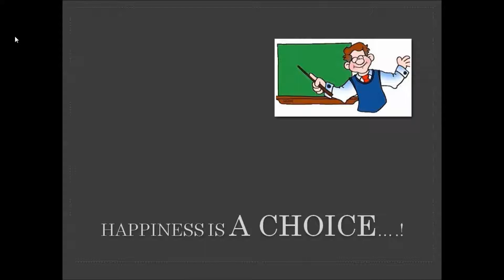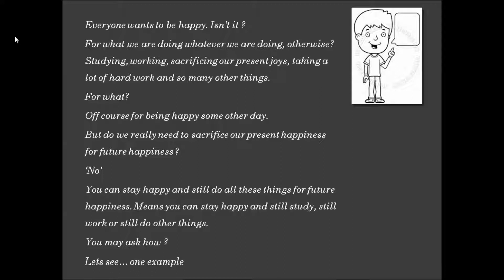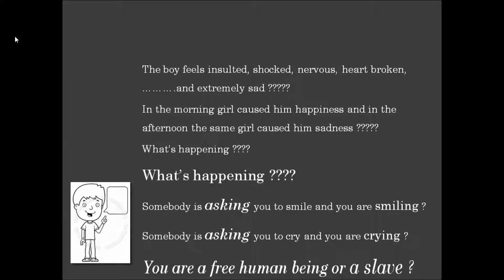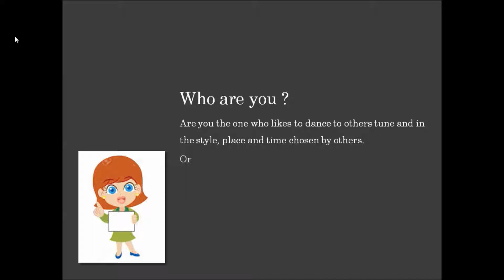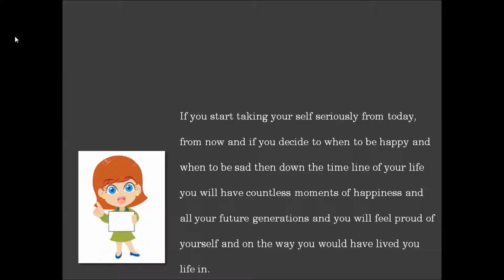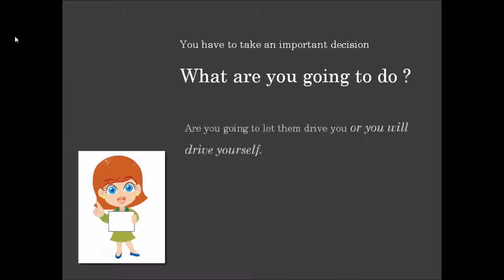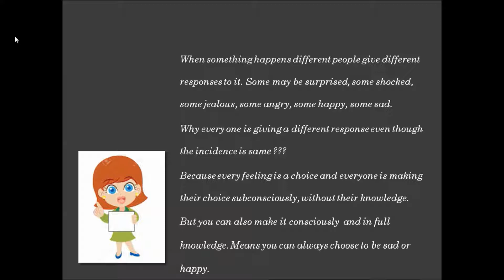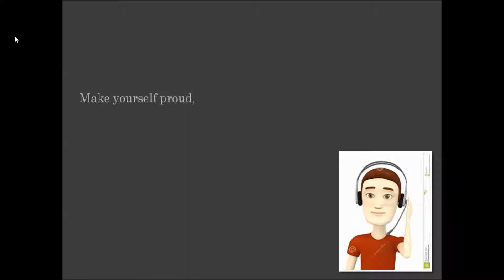School of Happiness - How to be always Happy ?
Everyone is affected with anger, sadness, depression and or many other negative feelings. this video will teach you how to get rid of all these problems and how to be happy and how to stay always happy. watch, learn and live a beautiful life